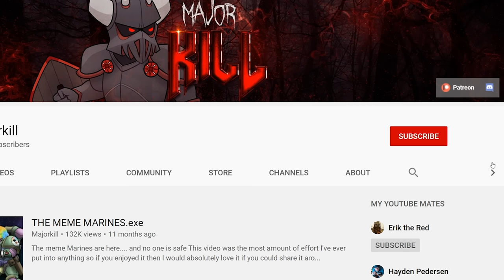I Was Wrong About Angron...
To try the nostalgic RTS that is CrossFire : Legion on PC, go

I gave Angron alot of flack, but after more thinking I've uncovered the truth about the unluckiest dude in the galaxy